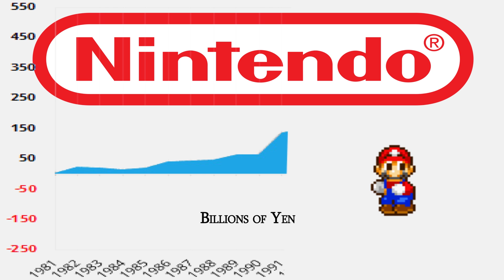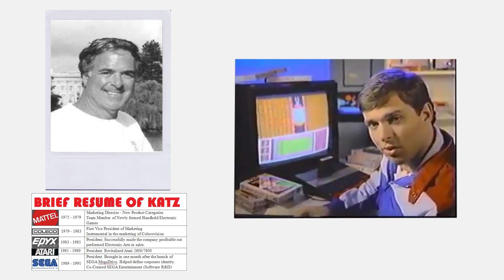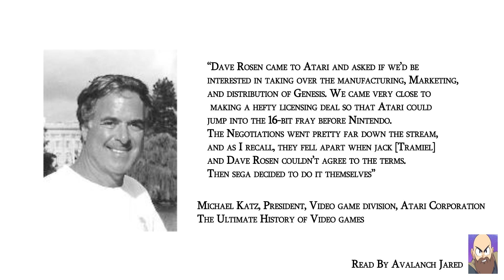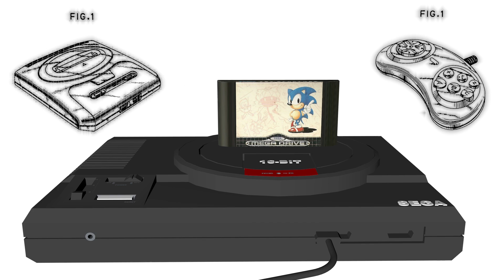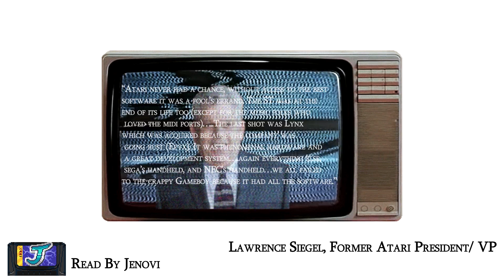Atari Genesis, How Atari Almost got the Sega Genesis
Join me as we dive into the story of how Atari almost had the Sega Genesis with a deal that could have pushed Atari back into the forefront of the console wars.
Micheal Katz and Lawrence Siegel